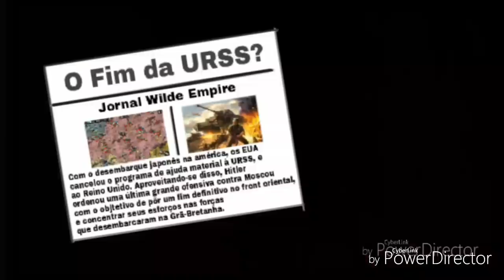Vitória do Eixo: A Queda de Moscou!!! - World Conqueror 4